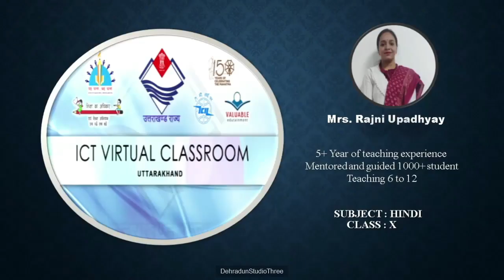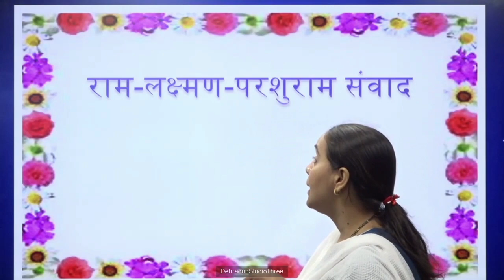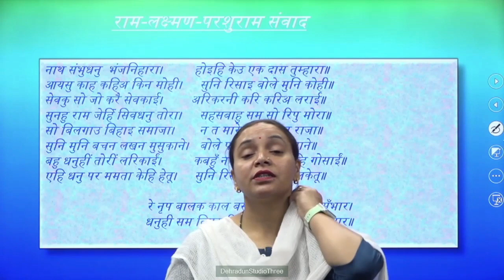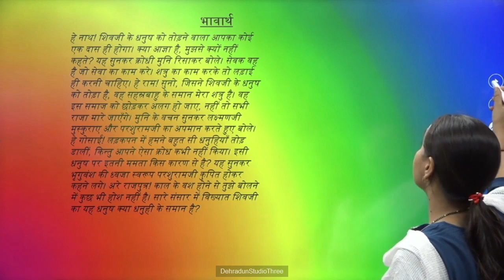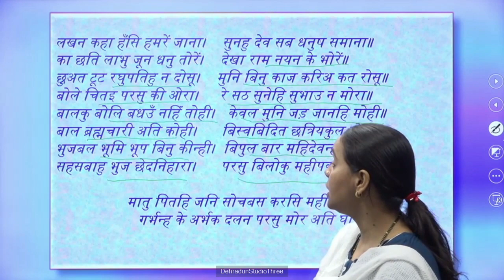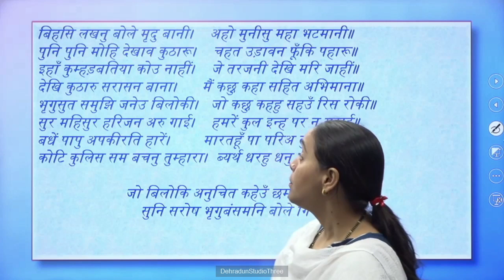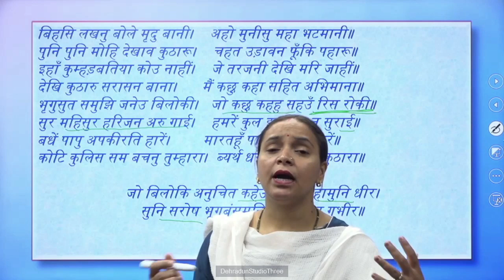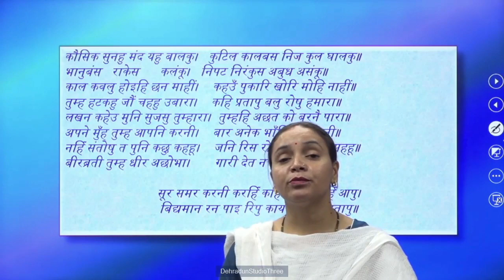कक्षा: 10, विषय: हिंदी, भाग: 6 (10.07.2023) आईसीटी वर्चुअल क्लास रूम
10072023_08.35 To 09.10_Hindi_Ram Lakshman Parshuram Samvad_Mrs.Rajni Upadhyay_X_Part 03